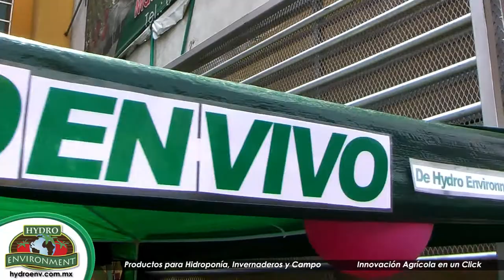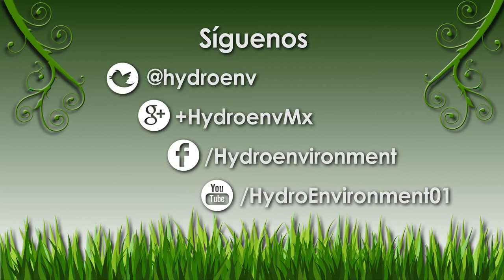Foro en vivo #9 Hidroponía para niños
¡Dónde podrás conocer nuestros productos y consultar nuestras guías y artículos gratuitos!

¿Te interesan nuestros productos? ¡CONTÁCTANOS!